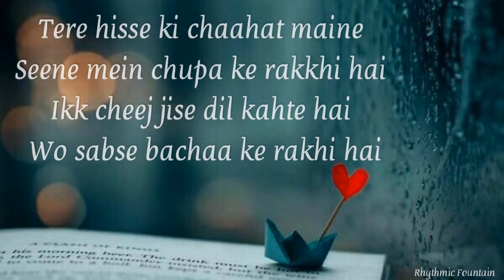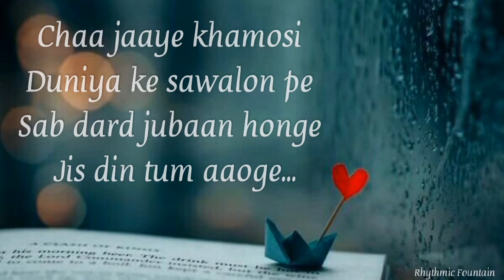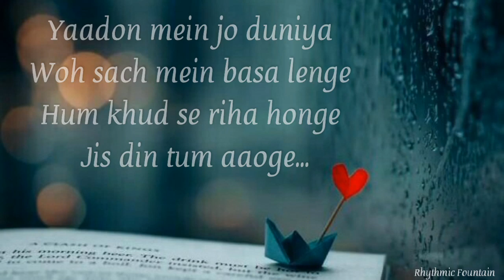Kab Se hai ruke aake Baadal inn aankho pe